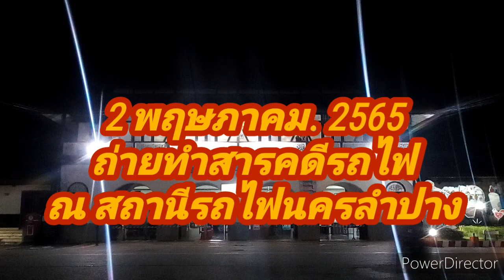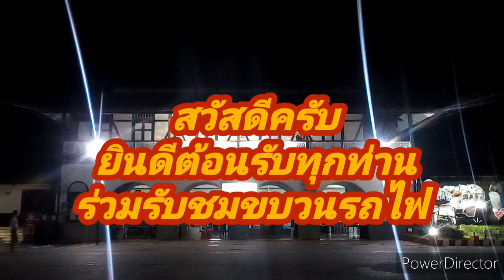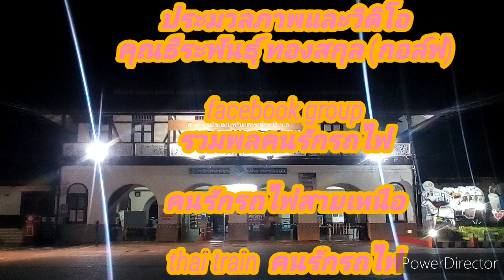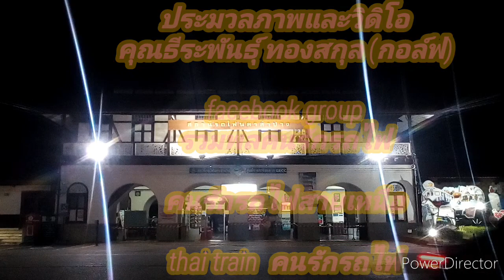รถไฟ train # ep.139 ขบวนรถด่วนพิเศษ 2 ขบวน สถานีรถไฟนครลำปาง 2 พฤษภาคม 2565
สวัสดีครับยินดีต้อนรับทุกท่านร่วมรับขบวนรถดังต่อไปนี้

1.  ขบวนรถด่วนพิเศษ  ขบวน  14 เชียงใหม่- กรุงเทพ เที่ยวเวลา  19.27  น.
2.  ขบวนรถด่วนพิเศษ  อุตราวิถี  ขบวน 10  เชียงใหม่ - กรุงเทพ เวลา 20.17  น.
ประจำวันที่   2  พฤษภาคม   2565